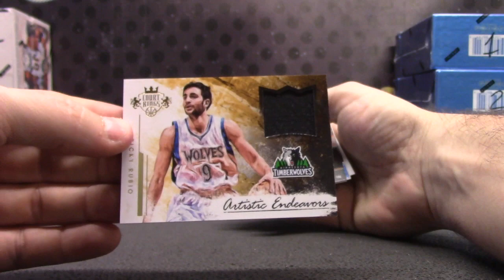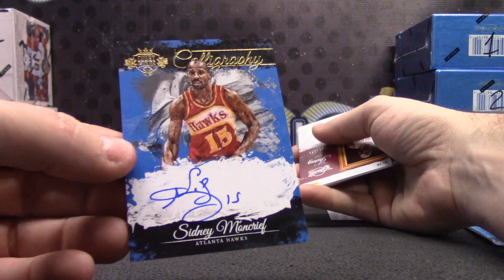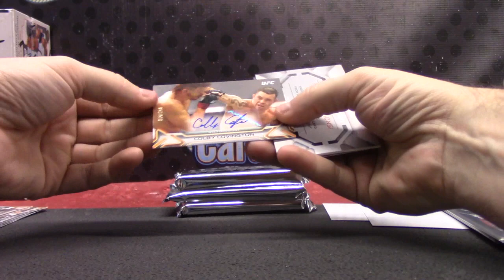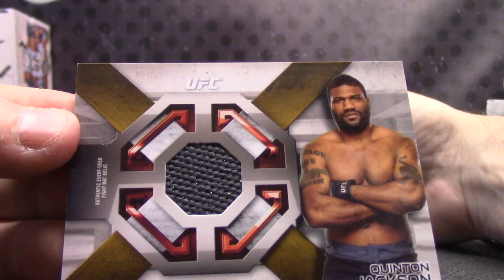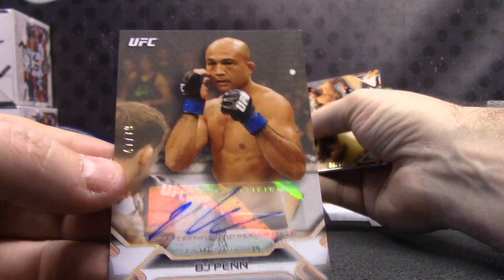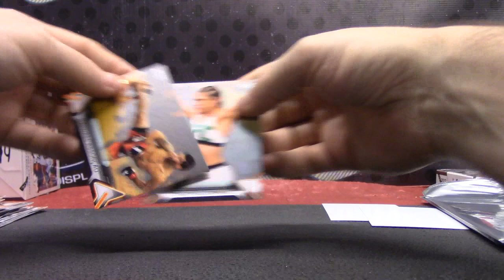Tebow444's 2015/16 Court Kings NBA & UFC Knockout 3 Box Break